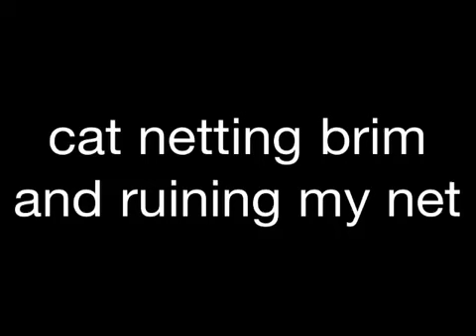Cast netting in my pond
Catching bait with my cast net